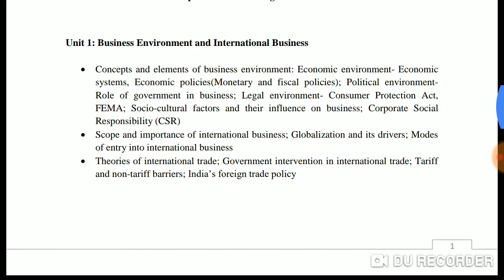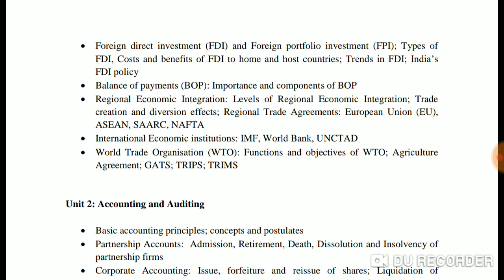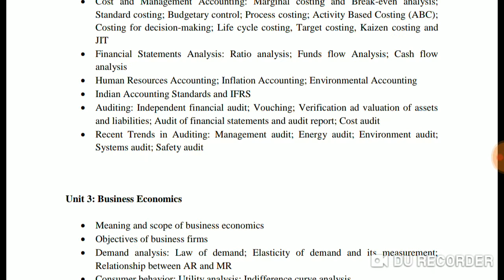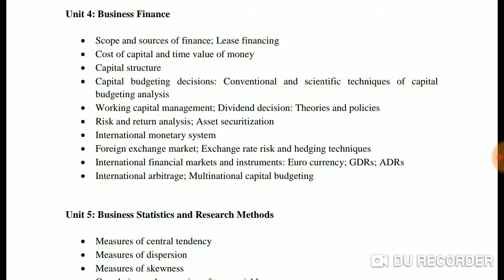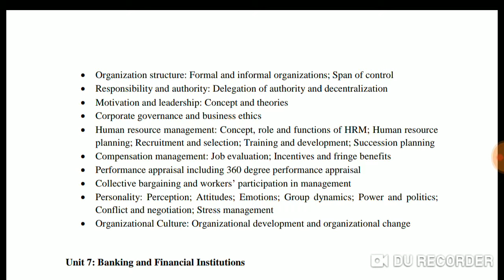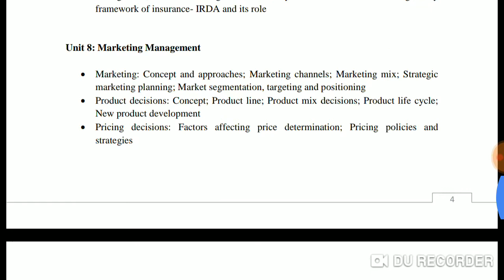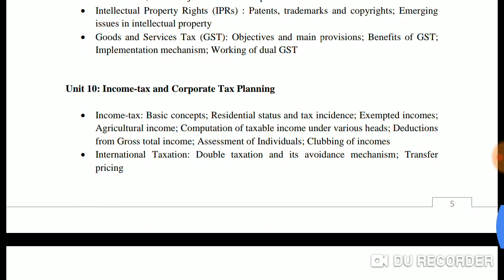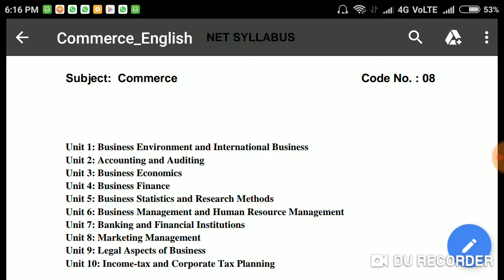COMMERCE- UGC NET/JRF 2019 Syllabus (Updated)